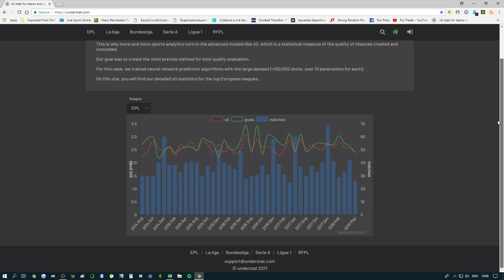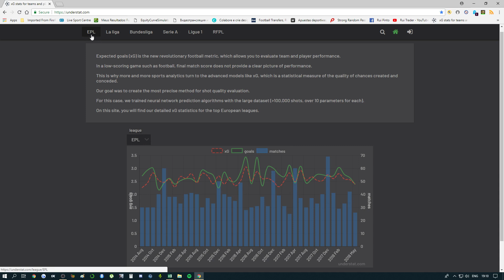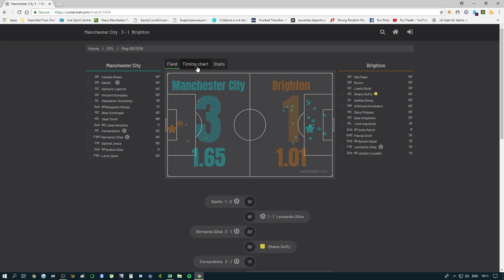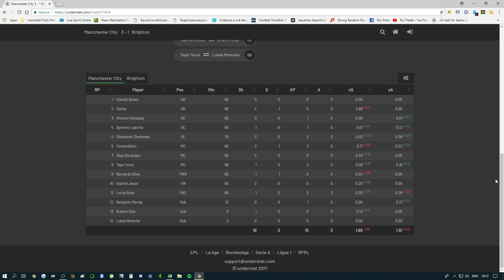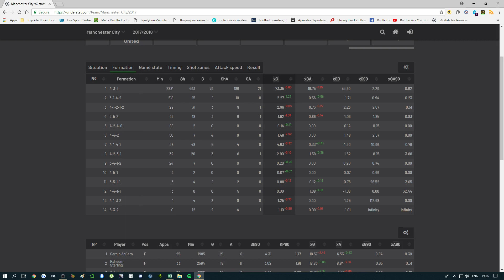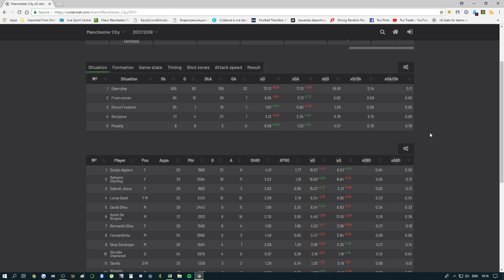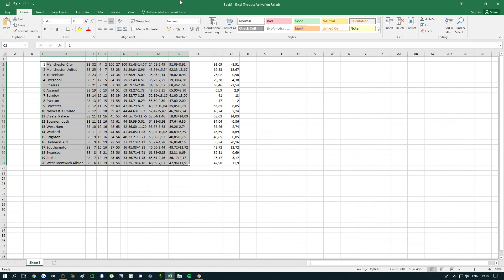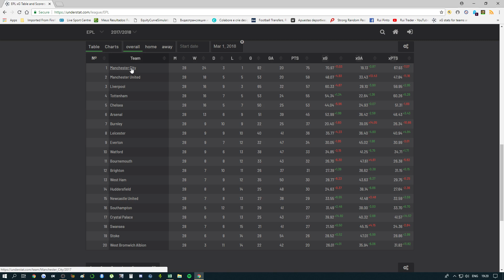Campeonatos Principais Europeus - xG estatisticas !!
Site super interessante com estatísticas de "borla" sobre xG para o principais campeonatos europeus !!

Espanha, Inglaterra, Alemanha, Rússia, Itália, França

Desfrutem e divirtam-se a analisar as equipas com esta métrica de futebol !!

Subscrevam e deixem um comentário abaixo !! Obrigado pelo vosso apoio !!